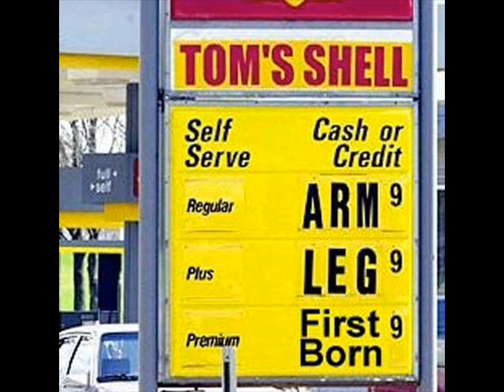Gas Prices, Flooding, Bush Attacks Iran, Space Shuttle, NBA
John McCain says record-high gas prices probably aren't dropping before November's election, and in fact may get even higher. McCain tells NBC's ``Today'' show that oil companies should ``absolutely'' return some profits to consumers, and also work to reduce the nation's dependence on foreign oil.

Officials say a sandbagged levee has done its job so far and stopped the Cedar River from flooding Cedar Rapids, Iowa. But with more rain looming, volunteers are needed this morning to help shore up the wall.

President Bush says he wants a diplomatic solution to end a nuclear standoff with Iran. But he also told reporters in Germany that ``all options are on the table,'' and that includes a military strike.

Space shuttle Discovery has pulled away from the international space station and is getting ready to return home. The shuttle will land on Saturday. It spent nine days docked at the space station.

NBA commissioner David Stern says it's not true. He's responding to an ex-referee's allegations that a 2002 playoff series was rigged by league referees and officials. Stern says that Tim Donaghy's claims of that, and other crooked misdeeds, are baseless.